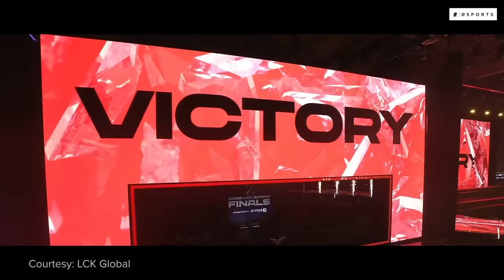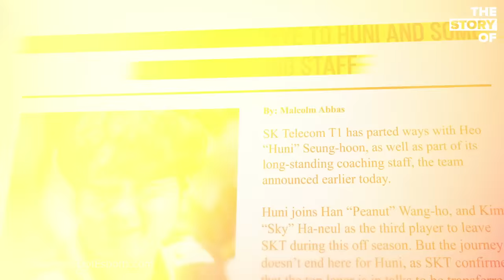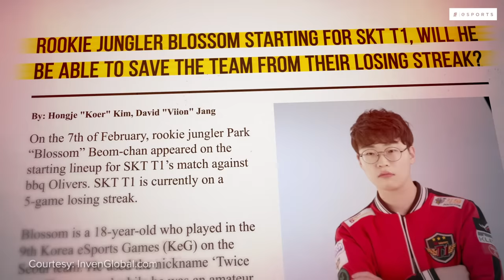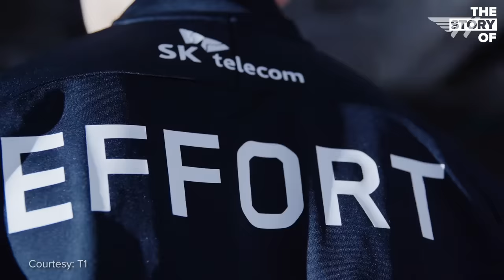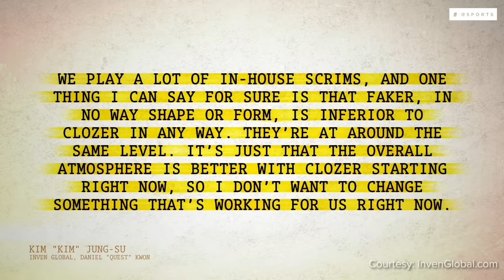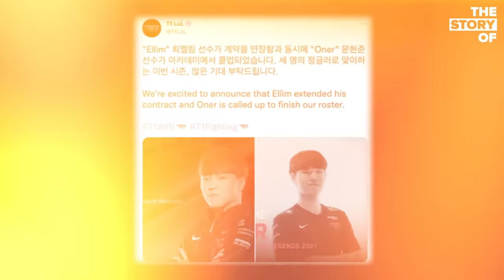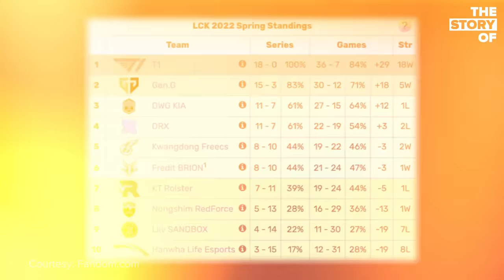The Best of All-Time: The Story of T1 LoL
There is no other esports team in the world like T1.

To wear a T1 uniform is to feel the weight of an unmatched competitive legacy.

And, since 2013, it's meant playing alongside the man who would become the game’s greatest ever.

But despite that success, it hasn’t always been easy to cheer for T1. Because when their era ended… it crashed to a halt.

It’s true that no team can win forever. But for T1 and Faker, the question was for how much longer they could lose. And in 2021, fans were given a glimpse at a new dawn.

And so the greatest dynasty in League of Legends did something else that no esports team had done – they managed an astonishing rebuild with the greatest player ever as their foundation.

The carry that inspired an entire generation of players became a mentor, leading a new class of prospects to glory.

With the greatest dynasty ever behind them, it’s up to Faker and T1 to forge an even brighter future. Faker and T1 set the benchmark for everyone including themselves, but the question now is can they reach it once more?

This is the Story of T1 League of Legends.

Narrated by: Danny Burke (@lurkeyburke)
Written by: Josh Bury (@throwngauntlet)
Edited by: Connor Dunn (@ConnorDunn_)
Produced by: Keith Capstick (@KeithCapstick), Miles Hackett (@Miles_Hackett) & Matt Massey